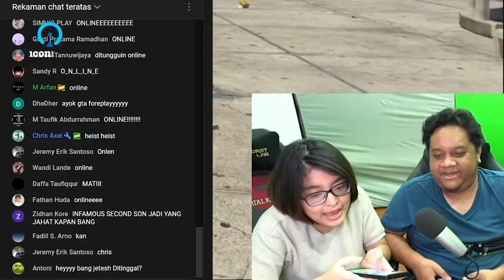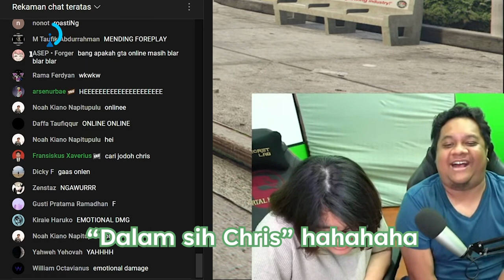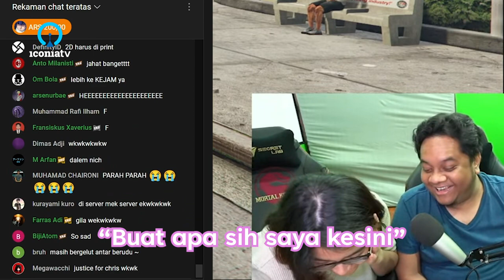Tara Arts Clip: Dimana mengalir sampai jauh